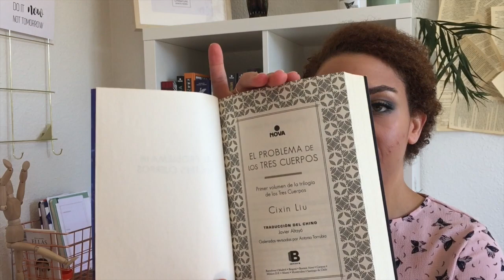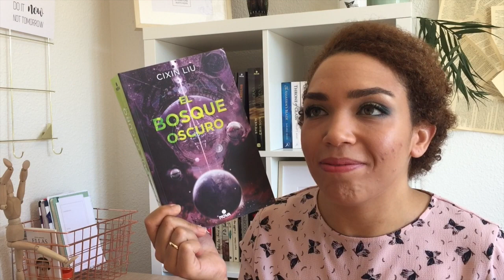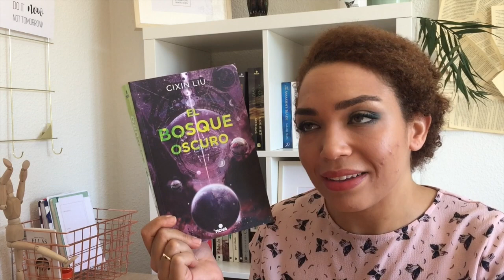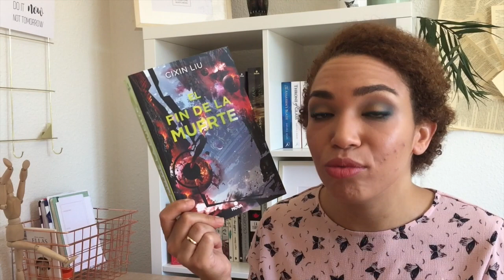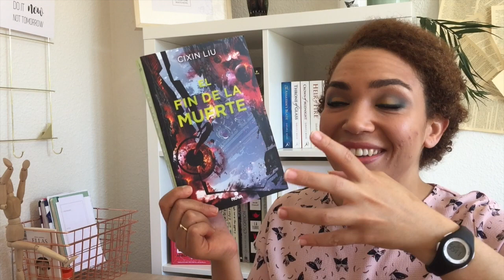Trilogía El problema de los tres cuerpos de Cixin Liu ThreeBodyProblem | Reseñas de Libros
Hola vigilante,
Ha sido una reseña muy dura porque estas novelas son genuinas y geniales. Cixin Liu convierte esta despiadada lucha por la supervivencia en una lección.

| Reseñas de Libros  Libros Recomendados